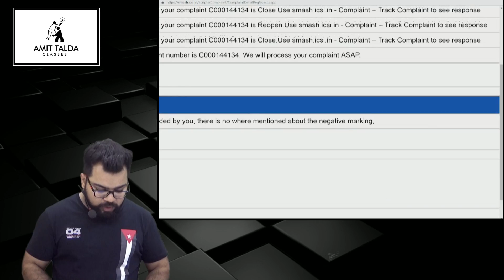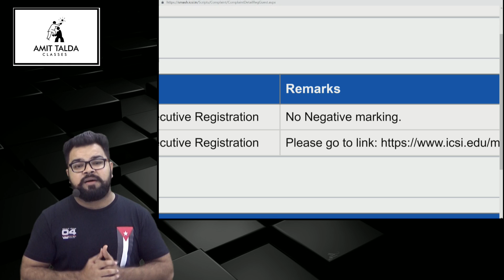CS Executive New Syllabus | OMR subjects have Negative Marking or not?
This video is about the response got from icsi grievance portal.